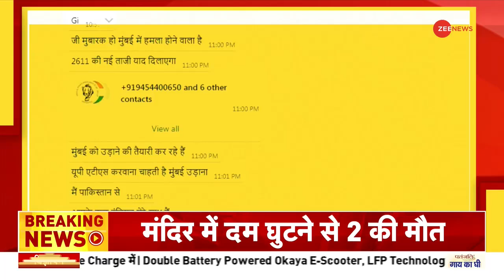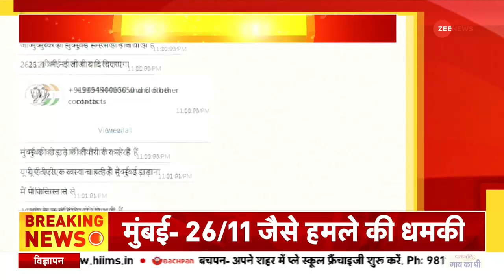Mumbai Attack: मुंबई में फिर हो सकता है 26/11 जैसा हमला? | Somalia Terror Attack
Maharashtra News: मुंबई पुलिस के ट्रैफिक कंट्रोल रूम में एक धमकी भरा फोन आया है. विदेश से आए इस फोन पर धमकी दी गई कि मुंबई में 26/11 जैसा दूसरा हमला होने वाला है.

Maharashtra News: A threatening call has been received in the traffic control room of Mumbai Police. On this phone from abroad, there was a threat that there is going to be another attack like 26/11 in Mumbai.